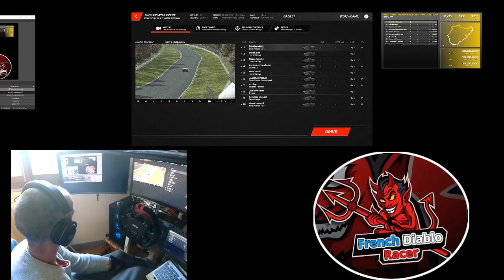r factor 2 cest une dingeuri